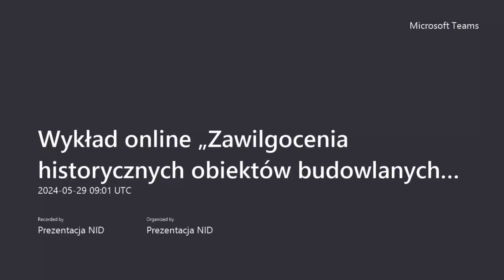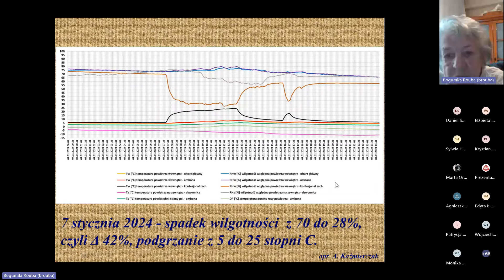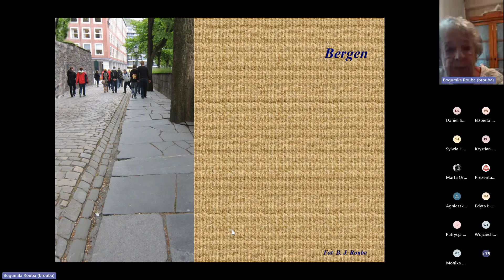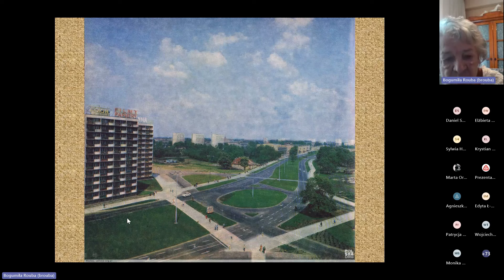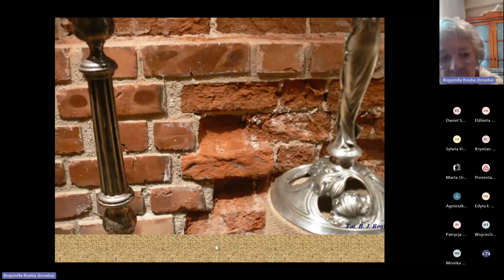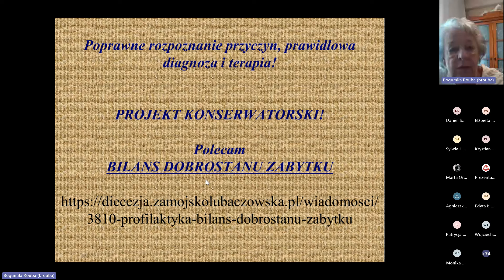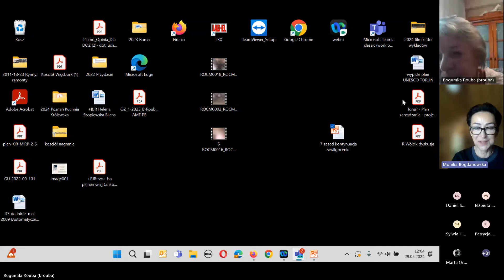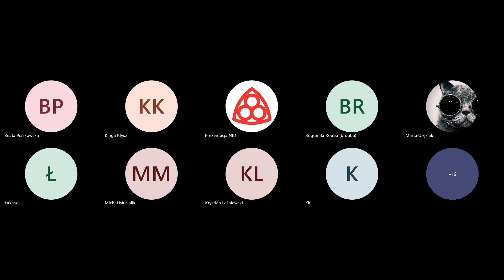Wykład online „Zawilgocenia historycznych obiektów budowlanych – źródła problemu i przeciwdziałanie”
Wilgoć stanowi jedno z głównych zagrożeń dla zabytków. Poprawne rozpoznanie źródeł zawilgocenia pozwala na podjęcie właściwego postępowania konserwatorskiego, a diagnoza przyczyn umożliwia dobór optymalnej metody osuszania i zabezpieczenia, a w konsekwencji zapobiegania destrukcji obiektu.

Podczas wykładu zaprezentowane zostały wnioski z badań prowadzonych przez zespół specjalistów NID pod kierunkiem prof. Bogumiły Rouby. Wynikiem tych badań jest publikacja pt. „Optymalizacja metod konserwacji. Zagadnienie nierównowagi wilgotnościowej w obiektach zabytkowych”, pod redakcją prof. Bogumiły J. Rouby, wydana przez Narodowy Instytut Dziedzictwa w 2022 r.